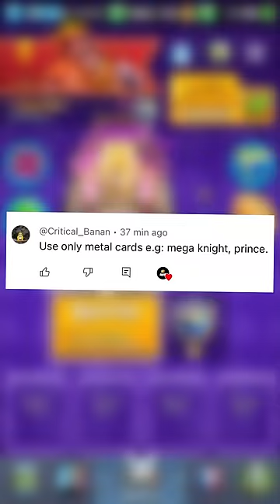Only metal cards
maybe metal i dunno lol